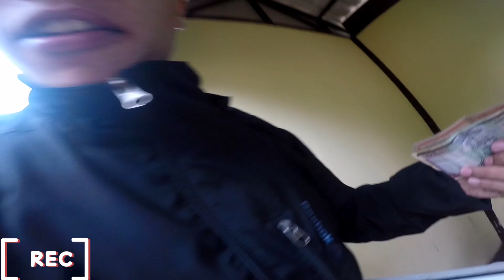Dare Game Challenge With Friend......😂😉💖